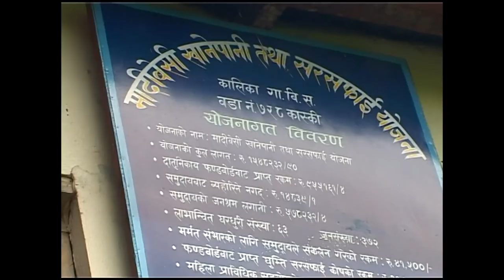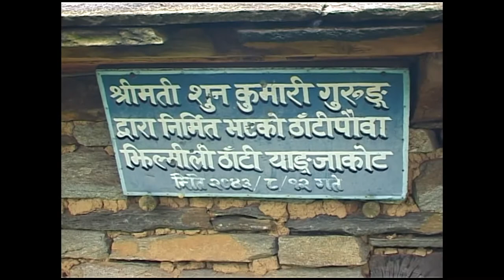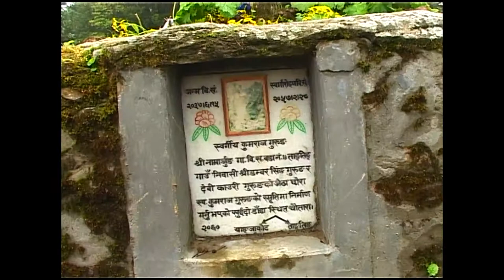TRAVEL Yanjakot to krapu dada \ We lost in leech blood sucking worm Forest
We lost our way ( Yanjakot gurung village  between karpu dada) in big jungle . When we lost way then leech blood sucking worms are active .They sucking blood from our body

Yanjakot Village is a beautiful Gurung village located just outside of Pokhara, Nepal. Set in the lap of the Annapurnas, it has yet to be reached by the mainstream tourist influence that has changed much of the usual trekking routes. It retains a pristine atmosphere and cultural integrity that truly touches the soul. For the adventurous and able traveler, Yanjakot Village is absolutely a must-see, and not just see, but experience.

The people of Yanjakot Village are beautiful, kind, and friendly.
To get to Yanjakot Village is an adventure in itself. First you take a jeep\bus from Pokhara. These jeeps\buses run from Kahu Khola, about 10 km east of Lakeside. Taxi drivers will know it. The jeeps run 5 or 6 times daily to Yanjakot Village .

Leech blood sucking worm in yanjakot jungle
1 Three jaws, each with a row of tiny teeth, make a Y-shaped incision. The oral sucker creates a tight seal around the wound.
2 Salivary cells release anticoagulants to prevent blood clotting.
3 Blood is sucked into chambers in the gut. Bacteria in the chambers provide additional nutrients.
4 Blood is slowly moved as needed into the intestine where it is digested.